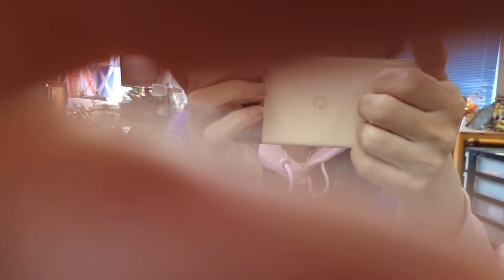【ASMR】Google Pixe 8 Lens Tapping and Scratching📸 (Lo-Fi) Google Pixel 8のレンズタッピング&スクラッチング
iPhoneのレンズタッピングは多いけど
Google Pixe 8は世界初？
しらんけど
There are many phone lens tappings, but is Google Pixe 8 the first in the world? I don't know though

おかえり
君が見に来てくれるから　私はユーチューブを続けられます
ありがとう
まさ推しになってね
"Welcome back.
Because you come to watch, I can keep up with YouTube.

バイノーラルマイクで録音してるのでヘッドフォンでお聞きください
I'm recording with a binaural microphone, so please listen with headphones.

I will do my best to aim for 1 million subscribers

Become a channel member for exclusive features! Check it out here:
Join member (special videos, 특별영상, 特別映像):

お店のLINE@
ID検索
ラインアカウント
 http:// nav.cx/6N2LrQT